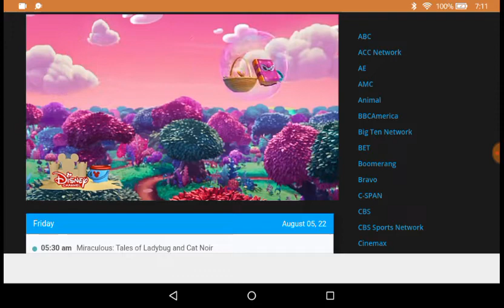Alice wonderland bakery cookie song Disney channel USA Live